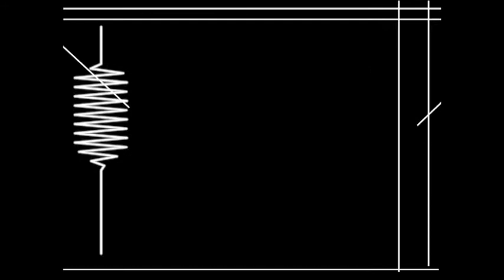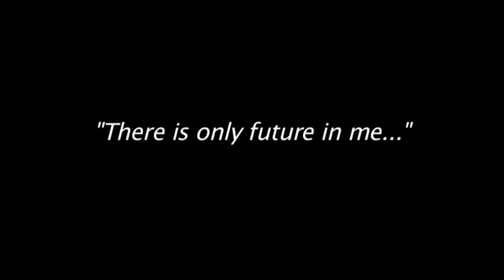There is only future in me.mov